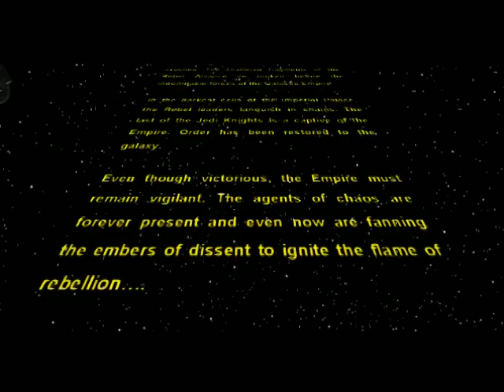Let's Play │ Rebellion │ Empire │ 18 │ Victory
Finally the long manhunt is brought to a successful end and order is restored to the galaxy.